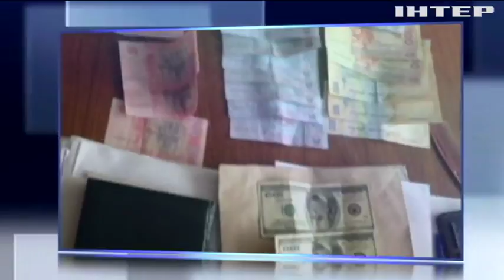Комунальник Кропивницького попався на хабарі